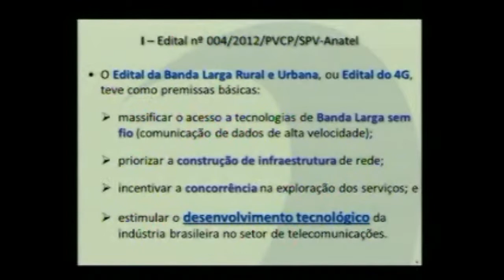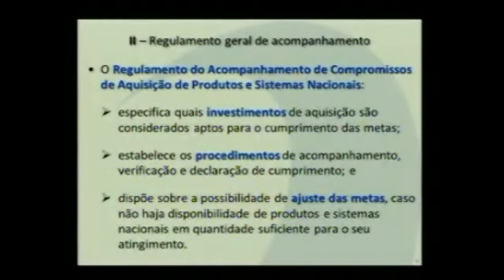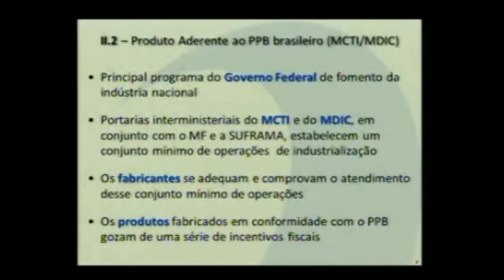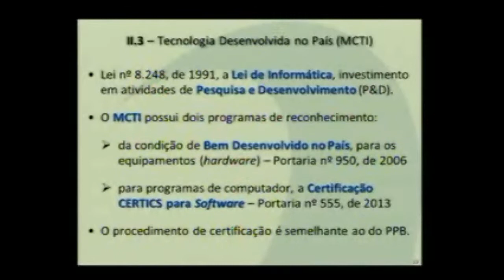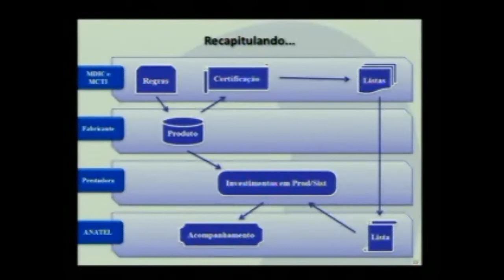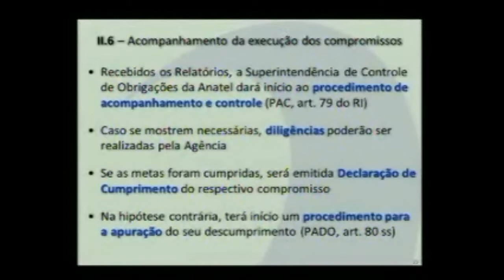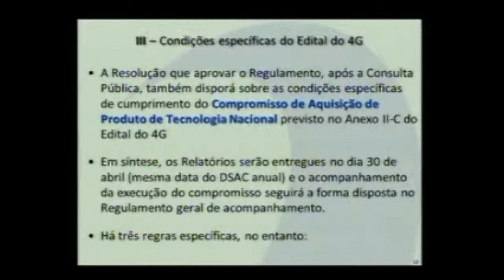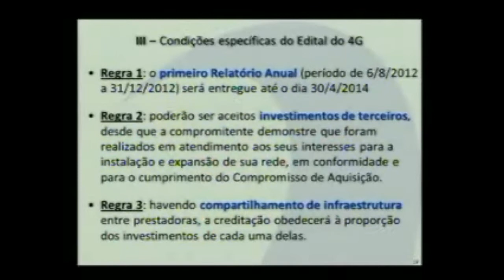Compartilhamento de rede entra no debate de conteúdo nacional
Anatel discute uma relação que pode vir a indicar os equipamentos que contarão para os percentuais previstos, por exemplo, no edital do 4G, a partir daqueles com Processo Produtivo Básico, que sigam a Portaria 950/06 de tecnologia nacional e, ainda, o novo sistema de certificação de softwares desenvolvido pelo MCTI, o Certics. Tema está em debate na agência. A apresentação é do conselheiro substituto Marcos Paolucci,